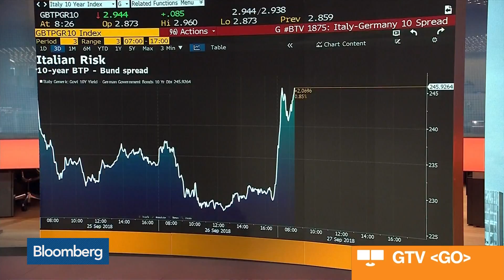Italian Budget Negotiations Hit by Last-Minute Dispute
Sep.27 -- Italy’s government is due to decide on targets for the 2019 budget deficit, debt level and growth by midnight Thursday, but negotiations have been hit by a last-minute demand for extra spending by the coalition’s two deputy prime ministers. Ben Sills reports from Rome on "Bloomberg Markets: European Open."